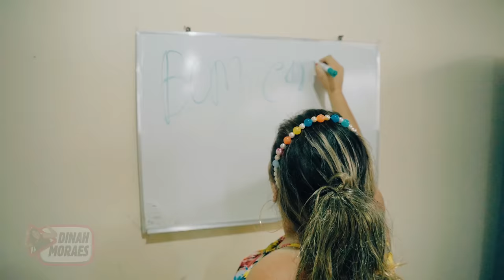A COMUNIDADE - FUGINDO DO ALUGUEL!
ROTEIRO E DIREÇÃO:
Dinah Moraes

EDIÇÃO:
Glauber Chaves

ATUANDO:
Dinah Moraes
Galhada
Clecyane Braga
Ítalo Tomaz
Ítalo Lopes
Jayme Menon
Devid Almeida
Felipe Lima
Paula Rodrigues
Daniel Malaquias
Lydia Aquino
Diego Mesquita